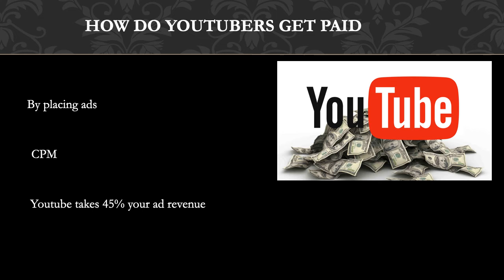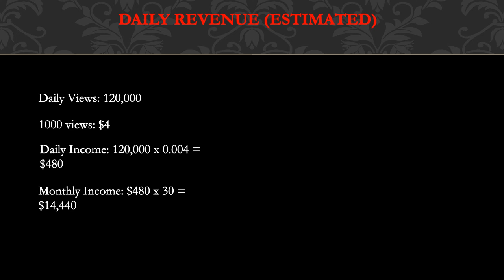How much Team2Moms makes on Youtube